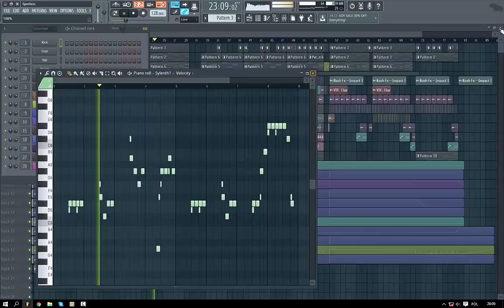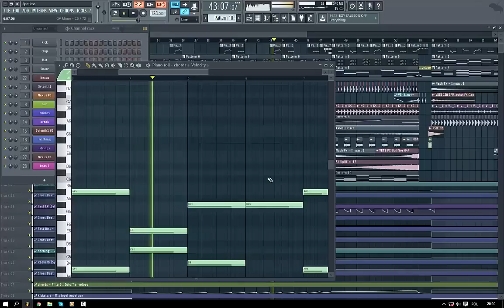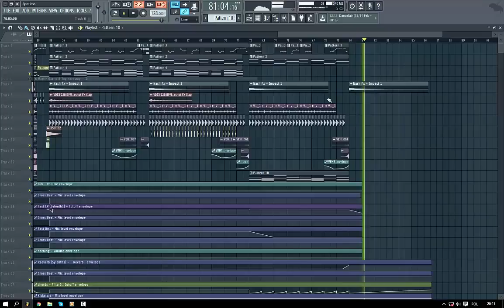Martin Garrix & Jay Hardway - Spotless FL Studio 12 Full Remake +FLP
BANG I will update the flp when they release original mix :)
memories 2.0 /followup to cant feel my face Garrix remix CLICK ON LINK AND THEN CLICK SLOW DOWNLOAD it takes time but its for free
Rutger de Nijs: i use a lot of Vengeance sample packs (in this case Vengeance - Dirty Electro Vol.3)
scale: G#m
DJ DREDT: VST: lead sound Sylenth1 Int preset chords Sylenth1137 Fifth Prophet/52 LD Follow & Nexus2 Soft Orchestra Bass Nexus2 Dark Cellos and Sine///Breakdown Synthmaster2 LD_Candy I

wav. Im still working on this remake
I wish I could one day create a really professional good quality track
Thanks for amazing support!

༺Dynox༻: youre right, btw im still working on this remake and when it finally will come out i will update link

Meszner: Tak jestem z Polski :P

Pranav Kumar: Sure why not